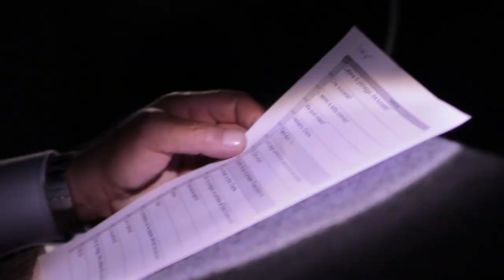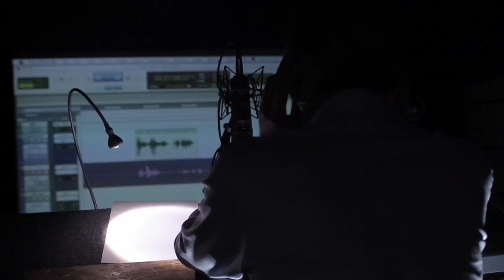Splinter Cell Blacklist - Luca Ward è la voce di Sam Fisher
Per gli appassionati di videogiochi, Luca Ward è la storica voce di Sam Fisher, protagonista di Splinter Cell. A grande richiesta dei fan, il grande doppiatore italiano ritorna a prestare la sua voce nel nuovo capitolo della saga, Tom Clancy's Splinter Cell Blacklist.

Il suo ultimo storico doppiaggio di Sam Fisher risale al terzo capitolo della serie, Tom Clancy's Splinter Cell Chaos Theory. Da allora i fan della serie lo hanno acclamato a gran voce e finalmente le richieste sono state esaudite: Sam Fisher parlerà proprio con la voce che ha di fatto contribuito al grandissimo successo del videogioco, dando ancora più personalità al personaggio.

"Sono particolarmente contento di aver partecipato alla realizzazione di questo importante videogioco. Il mio legame con il personaggio di Sam Fisher è molto forte, perché incarna valori positivi come onestà ed integrità morale" ha dichiarato Luca Ward al termine della sessione di doppiaggio di Tom Clancy's Splinter Cell Blacklist.

Luca Ward sarà l'ospite d'onore del fan day di Tom Clancy's Splinter Cell Blacklist, che si terrà a Milano il 29 giugno 2013. Venti fortunati fan della serie potranno incontrare il famoso attore e provare il gioco in anteprima esclusiva.
Per scoprire come partecipare al fan day, clicca qui e compila il form!.

Tom Clancy's Splinter Cell Blacklist sarà disponibile dal 22 agosto 2013 per Xbox 360®, PlayStation®3, Windows PC e Nintendo Wii U™.